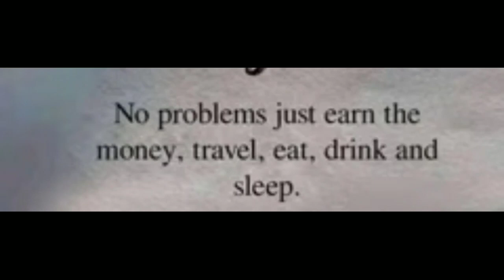Good Thoughts ||Suvichar ||moral thinks ||मनाला प्रेरणा देणारे विचार ||Mindblowingthoughts